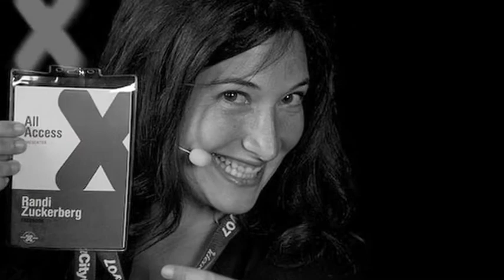Randi Zuckerberg ideaCity09